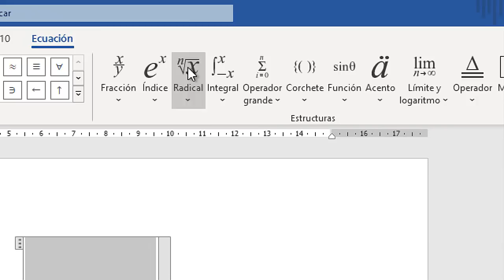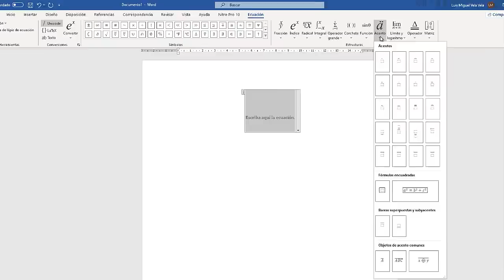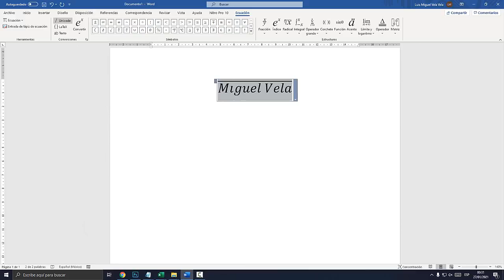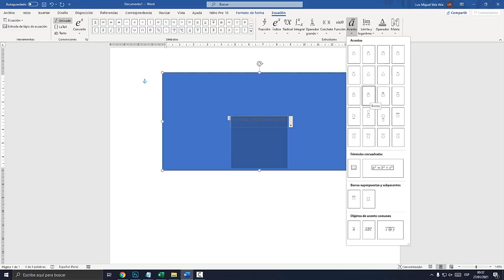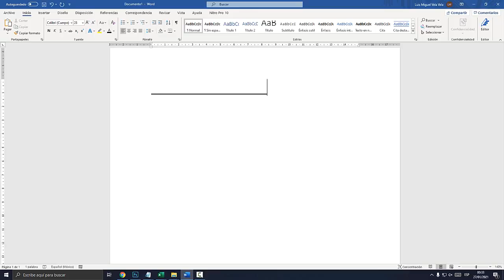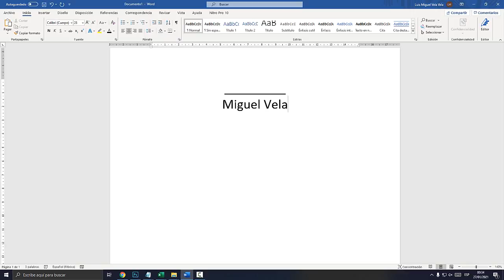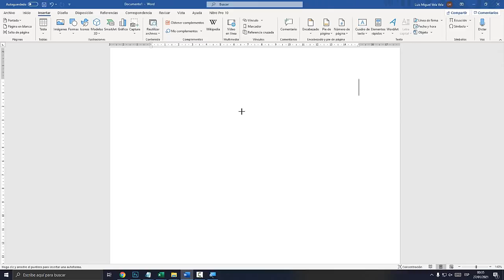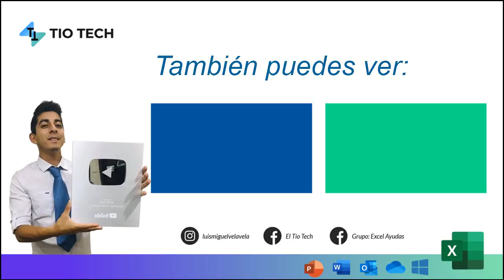Como poner una linea encima de la letra en WORD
Aprende a como poner una linea encima de la letra en WORD. Poner raya encima de texto WORD.

00:00 Línea encima de Texto.
00:28 Añadir Acentos (Barras)
01:39 Escribir Texto.
02:29 Insertar Rectángulo.
02:54 Agregar Texto.
03:09 Insertar Ecuación.
03:51 Quitar Relleno y Contorno.
04:21 Insertar Línea.
04:52 Pegar Texto.
06:00 Mover Libremente.